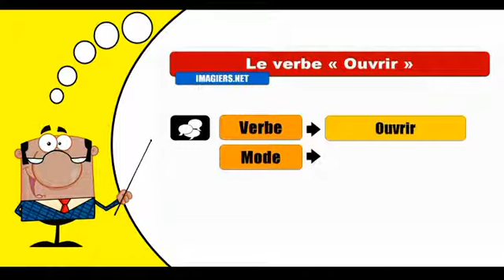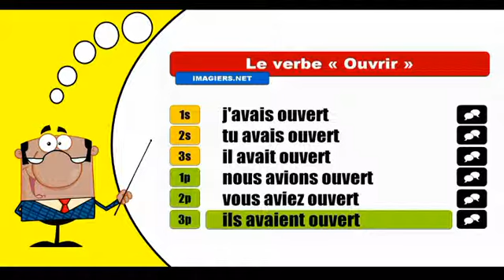Je conjugue les verbes # Ouvrir = Indicatif Plus que parfait